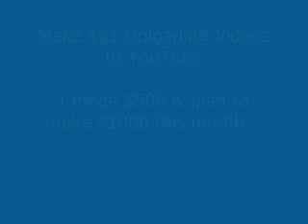Alicia Keys - Like 9 The Sea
Check TAIS Lay Verses Over Alicia Keys Try Sleepng With A Broken Heart. If You Like What Yo Hear Go To The TAIS Wbsite And Download More Music For FREE!!!...